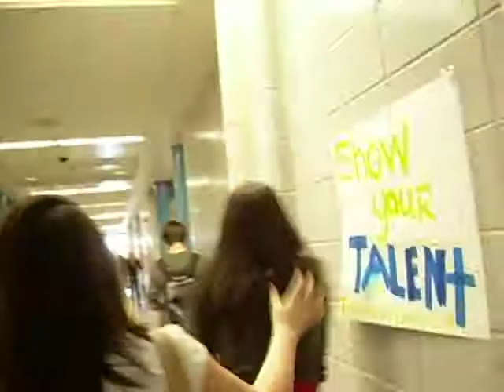megan.partof matt..rissa.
were cool goign to 4th period.